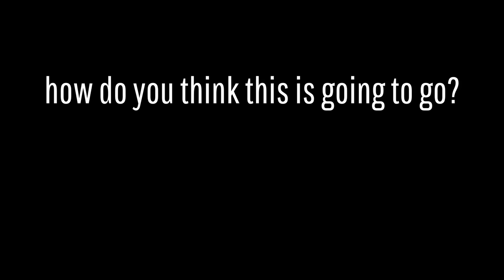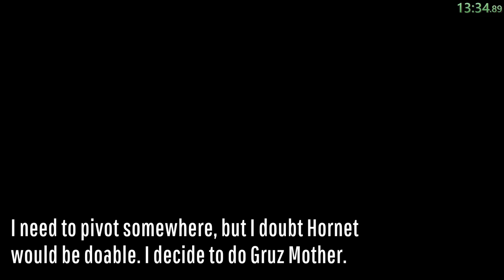Hollow Knight - Speedrunner vs. 4 Hunters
A speedrunner vs. four hunters: the speedrunner's goal is to defeat The Hollow Knight in 80 minutes or less. If the hunters stop him, they win. This was played using Hollow Knight's Online Multiplayer Mod with PvP enabled.

Speedrunner vs. Hunter Rules:
- The speedrunner wins on the final hit to The Hollow Knight.
- The hunters if the speedrunner hasn't won in 80 minutes.
- Hunters start with 3 HP, Pure Nail, all movement abilities, Dream Gate, Dashmaster, Sprintmaster, Compass, no spells, and no nail arts.
- Hunters start in Godhome on a completed 112% save file.
- Hunters have 3 lifelines that they can use to ask the speedrunner which area they are in.
- Benchwarp is allowed, but only to warp to the last bench you have sat on.